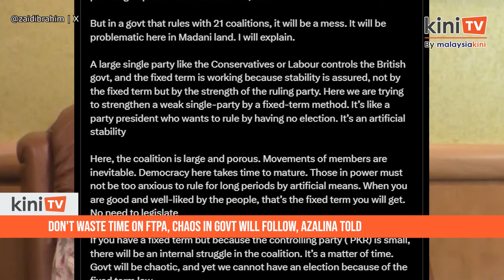Don't waste time on FTPA, chaos in govt will follow, Azalina told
Former law minister Zaid Ibrahim has urged Azalina Othman Said not to waste her time on introducing a Fixed-Term Parliament Act.

Zaid said that while the FTPA has its advantages, it would cause chaos in the Madani administration.

Zaid, who is also a lawyer, alleged that the introduction of the FTPA is an attempt to “strengthen a weak single party” using a fixed-term method.